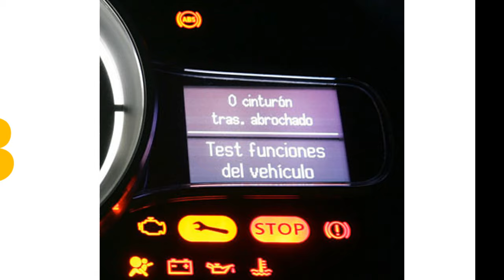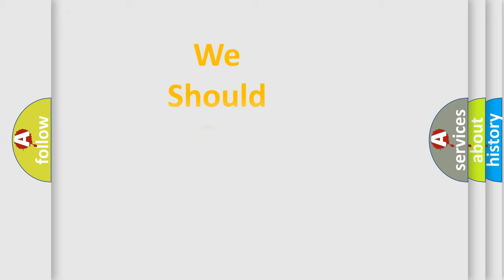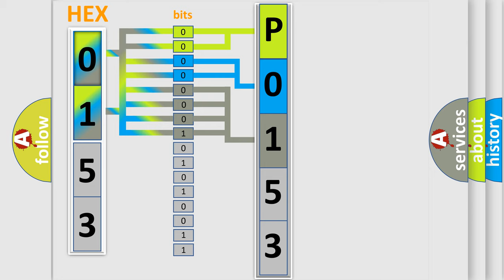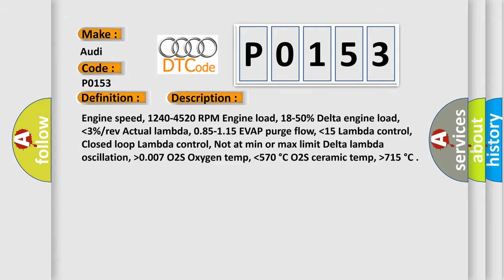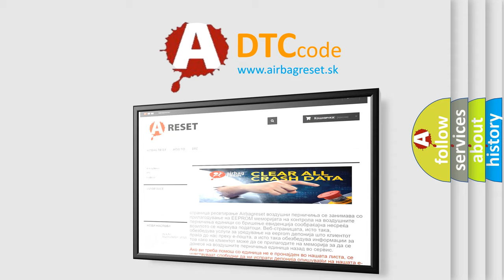DTC Audi P0153 Short Explanation